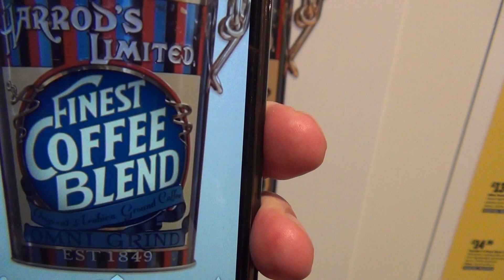HP Aurasma Demonstration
HP Aurasma makes a great and wonderful use of HP Autonomy technology that is able to analyze unstructured data elements such as documents, audio files and images.